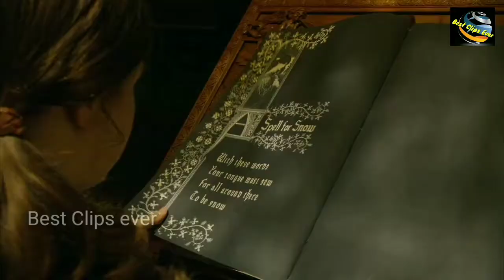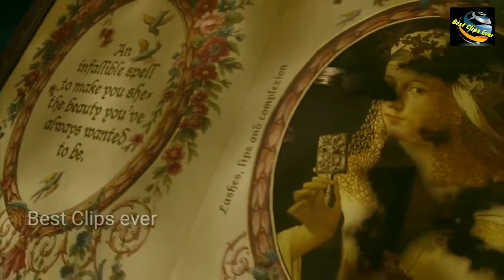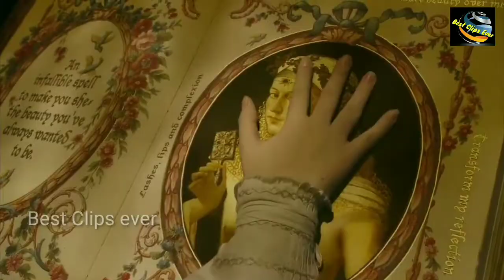The chronicles of Narnia 3 ,the voyage of dawn treader | Book of magic in palace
The Chronicles of Narnia: The Voyage of the Dawn Treader is a 2010 fantasy-adventure film based on The Voyage of the Dawn Treader, the third novel in C. S. Lewis's epic fantasy series The Chronicles of Narnia (and fifth in internal chronological order). It is the third installment in The Chronicles of Narnia film series from Walden Media. Unlike the first two films, which were distributed by The Walt Disney Company, this was distributed by 20th Century Fox (which, ironically, is now owned by Disney as of March 2019) and the first and so far only film in the series to be released in Digital 3D.